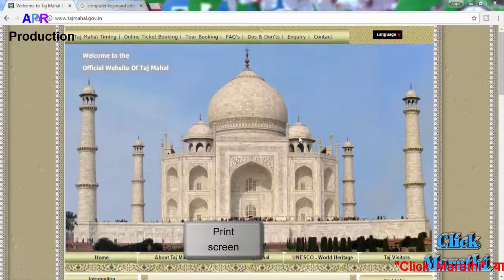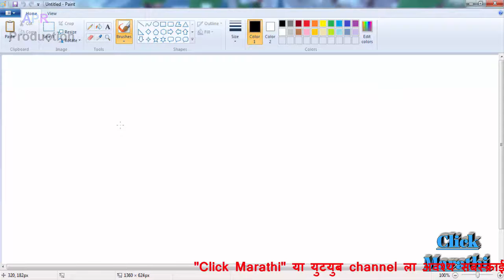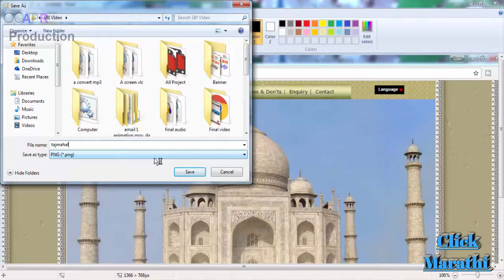How to take screen shot of computer.कॉम्पुटरचा स्क्रिन शॉट कसा काढावा.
About computer screen shot

कॉम्पुटरचा स्क्रिन शॉट कसा काढावा.

Click marathi...

Tech in Marathi...